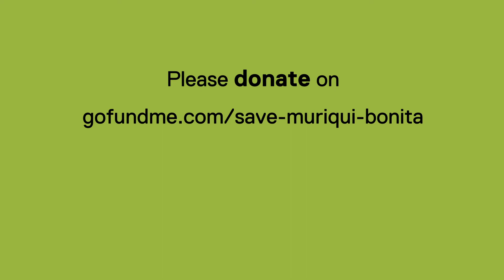Hug the muriquis! Help to save the muriqui Bonita!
Know the history of Muriqui Bonita, a young female of Northern-Muriqui (Brachyteles hypoxanthus) that has been living alone and isolated in a forest fragment smaller than a football field around the Caparaó National Park, Brazil. Join us and let's give Bonita the chance of a new hug of muriquis !!!

Contribute, share and embrace the muriquis!

Video editing by: Shortform Media